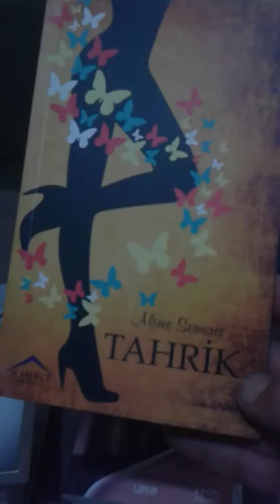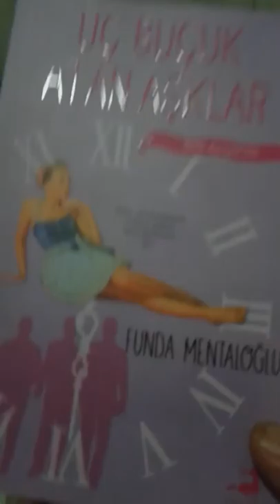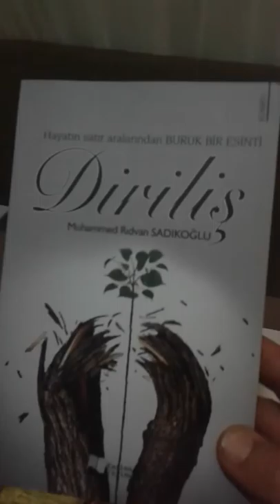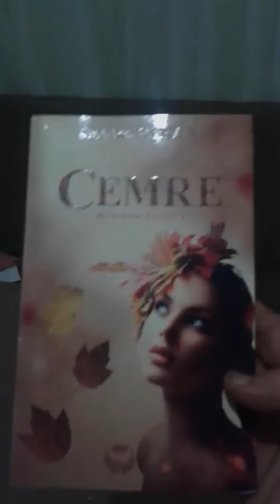Şubat 2018 okuma listem...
Okunacak kitaplar... Saddet Oruç ( Kalbimden Gelen Karanlık) , Pınar Çağlıner ( Salıncak beklenen yolcu ) Alime Semerci (tahrik) Seda Diker ( Haydi Kavuştu Artık) Şebnem Burcuoğlu (Kocan Kadar Konuş Diriliş ) Cansu Tıraşoğlu (Afra). Fazilet Avşar Aydınalp ( Azade) . Funda Mentaloğlu ( üç buçuk atan aşklar) . Hamit İzolasyon ( Roza) . Sevde Duran ( Bir Dilek Üç Yürek) .